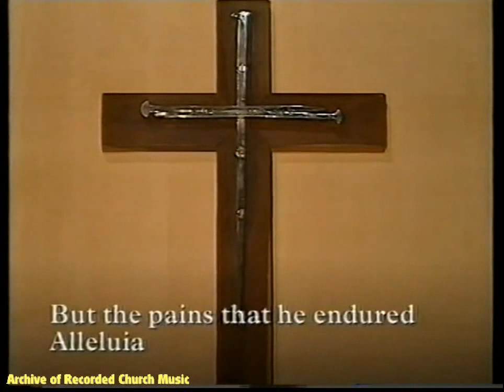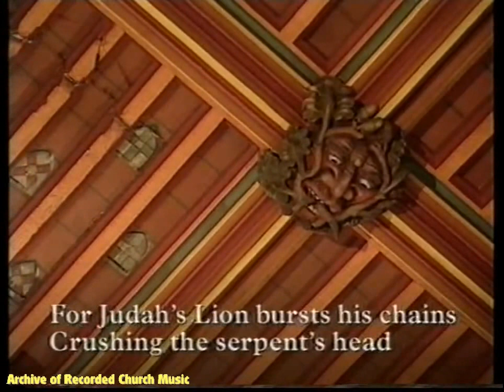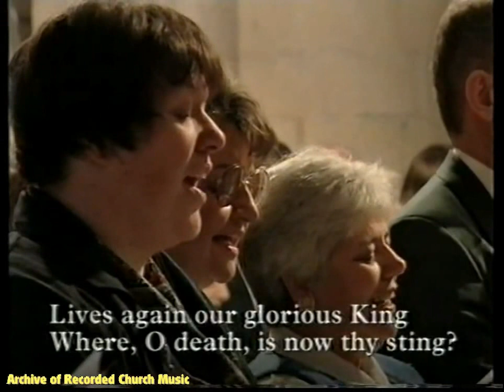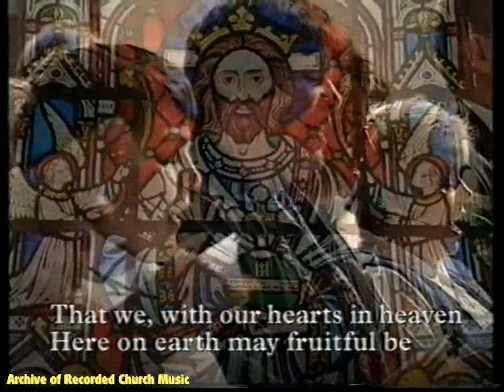BBC TV “Christ is Risen!”: Rochester Cathedral 1997 (Roger Sayer)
Live BBC TV broadcast of Sunday Eucharist from Rochester Cathedral, Easter Sunday 30 March 1997. Choir of Rochester Cathedral, directed by Roger Sayer. Organ: William Whitehead.